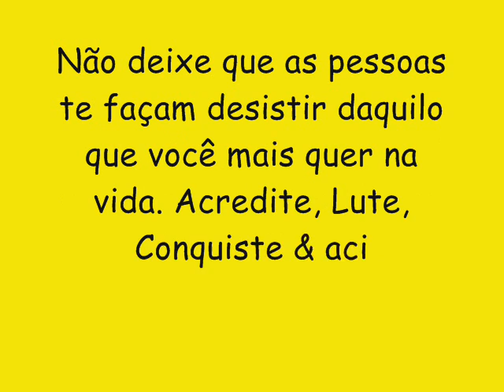A BLITZ CD NOVO 2017 LANÇAMENTO - PISTOLA DO AMOR